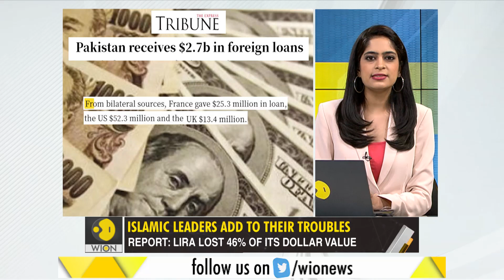Gravitas: What did the Islamic Leaders get from their fight with Emmanuel Macron?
Prime Minister Imran Khan is struggling to save Pakistan's economy, that's on the verge of bankruptcy.  Turkish President Recep Tayyip Erdogan faces a number of foreign policy challenges. But instead of solving the problems at home, both leaders are fighting France